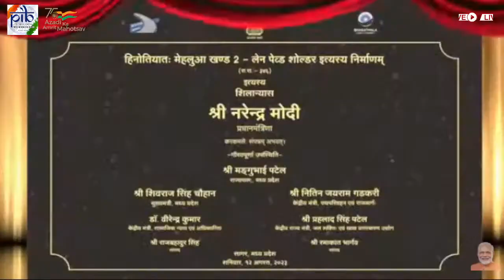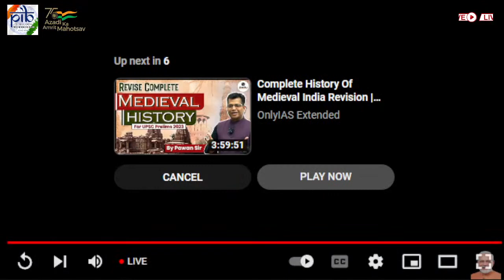12 August 2023